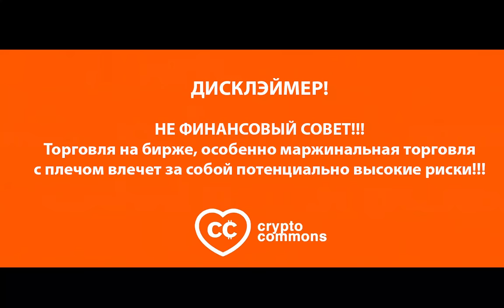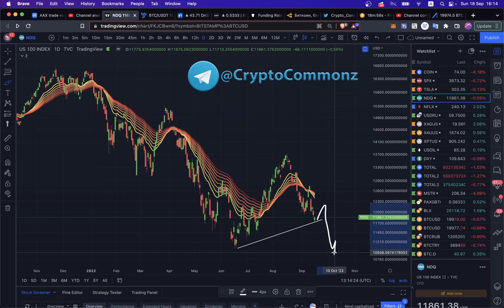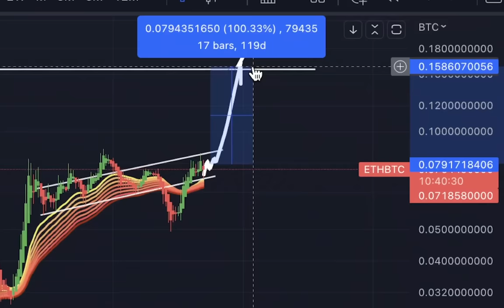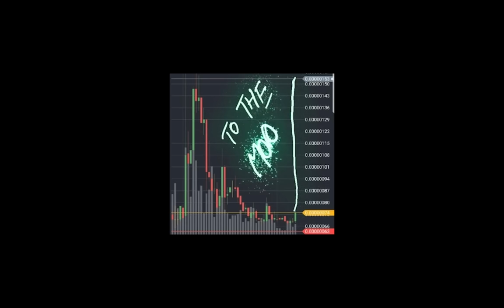БИТКОИН И ЭФИР НА ВОЛОСКЕ! РАЗВЯЗКА БЛИЗКО... 👀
BTC: 1JcJgpSHbrRwgnvLeteXNfNXxLgpDuxyMP
ETH: 0xC8b0CF755bec8155D371676D77A579D7E15fd7eD
DASH: XuhZGGGezSEqnDq5ETBkiMc4ARfS6UxQAi
LTC: LfGpGJjkcrgZV12VNnQdEx79uHgeHSS8oG